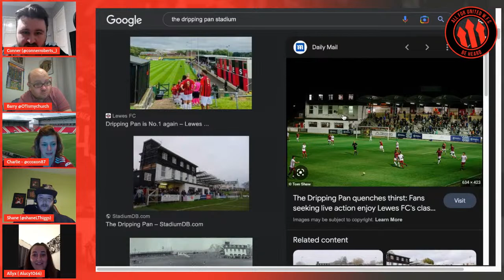Vilde Bøe Risa Shines In Durham Demolition🔥 Man United 5-0 Durham | FA Cup Fan Review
Vilde Boe Risa scored a fantastic free kick in United's 5-0 win over Durham but also was one of the stand out performers across the game. Man United progressed to the quarter final of the FA cup for only the second time in our history.
We'll be reacting LIVE to the cup draw & also go through all the talking points from yesterday's 5-0 win over Durham.

The latest Manchester United Women's team news, updates and opinions from fans around the worl. Using only the most trusted and reliable news outlets online. All For United WFC will live stream and produce shows on the latest Man Utd Women's team transfer news, match reviews, highlights, player analysis and much more. So if you love our Man United women's team, join the conversation on All For United WFC.